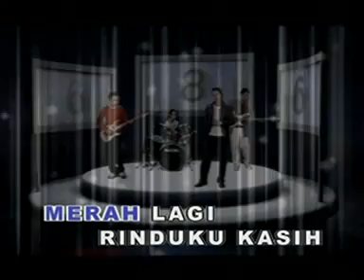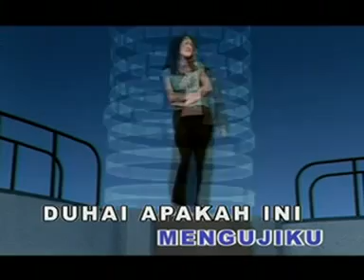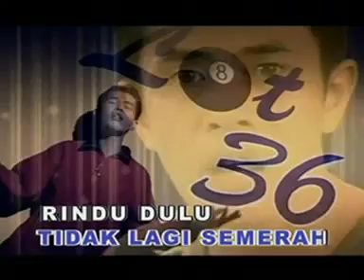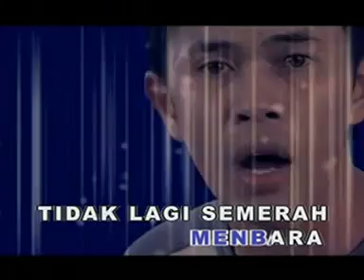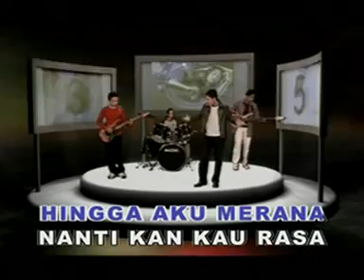GRAND - Semerah Rindu